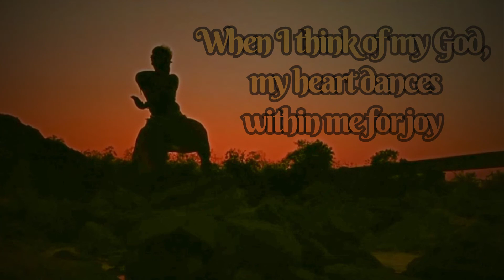Happy World dance day 🙏🙏